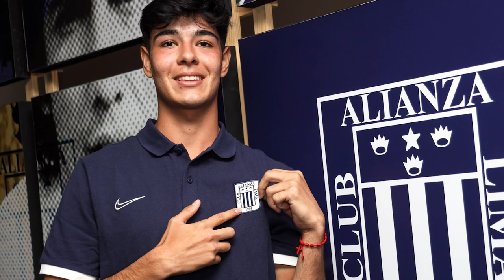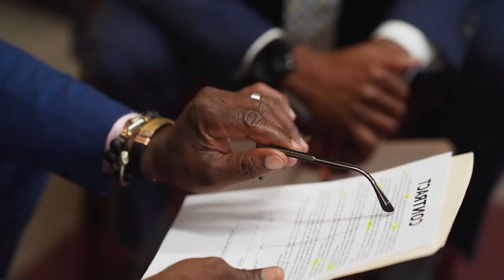💎Tiene 18 años, es la joya de Alianza Lima y busca jubilar a Josepmir Ballón🔥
Tiene 18 años, es la joya de AlianzaLima y busca jubilar a JosepmirBallón